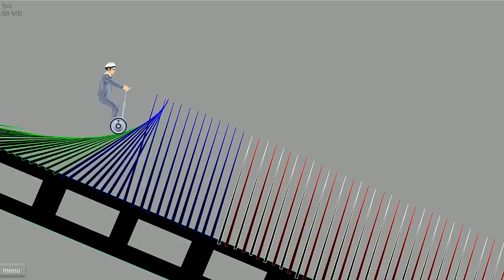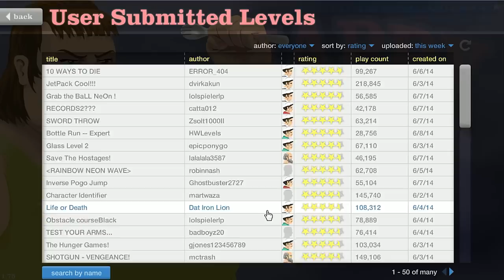Happy Wheels: TJF Monster - Part 66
Happy Wheels!!!